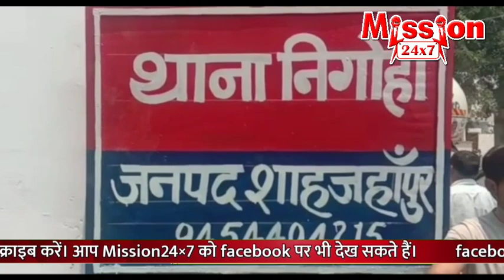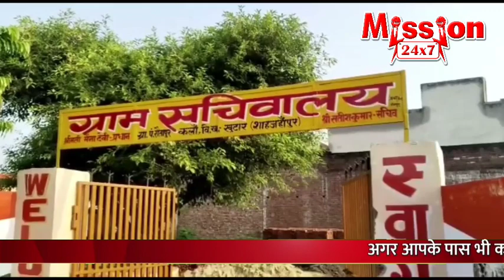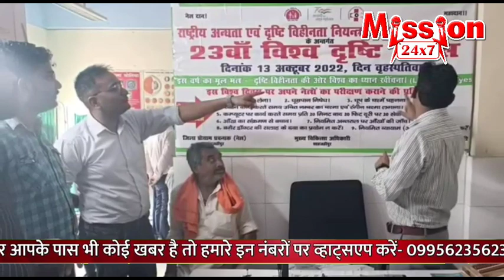शाहजहांपुर समाचार :- 7 PM